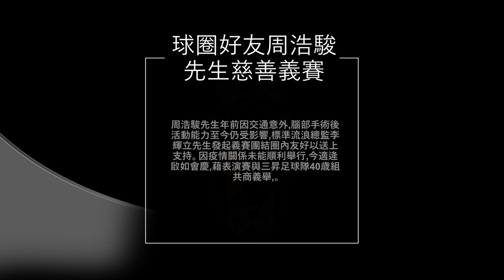流浪vs三昇(2022.11.5.啟如會慶慈善表演賽)精華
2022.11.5. 旺角麥花臣球塲 15:30
 流浪(粉紅) 2 : 1 三昇(迷彩黑白)
球圈友好周浩駿先生（傻強）年前遇上交通意外，需接受腦部手術，其右半身活動能力至今仍受影響、生計堪憂，標準流浪遂由總監李輝立先生發起義賽，團結圈內友好以送上支持。

由於疫情、場地安排，令這項構思已久的義賽一直未能落實，適逢啟如會邀請本會派出40歲隊伍於11月5日出席該會會慶，於麥花臣球場與三昇足球會40歲隊踢表演賽，本會決定藉此機會借該場表演賽將義賽構思付諸實行